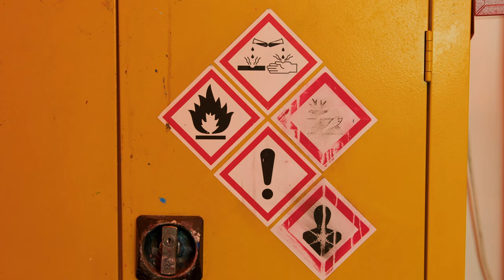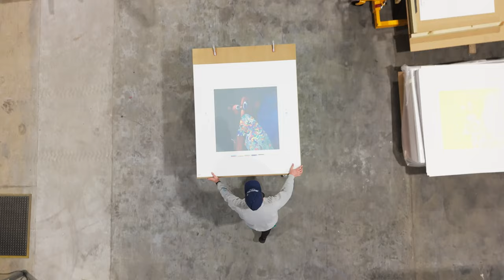George Condo l The Art of Printmaking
George Condo recounts his journey from his early days in New York to becoming an art world legend, learning the art of printmaking along the way.

As a young artist in the early 1980s, Condo’s first job was working for Dia Art Foundation, followed by Warhol’s factory. There, he honed the craft of silkscreen printing in a 'painterly' way. This formative experience drove his desire to create genuinely radical art.

A trio of silkscreen portraits celebrate Condo's career-spanning history with printmaking, with the proceeds supporting the future of Dia Art Foundation.

Archive photography:
Nat Finklestein
Steven Shore
Ugo Mulas

Crew:
DP, Oresti Tsonopoulos
DP, Tim Craig
AC, Alex Munro
AC, Mike Iles
Audio, Jan Midelfort
Makeup Artist, Aina Lee
Colourist, Nielsan Boho at DOMA